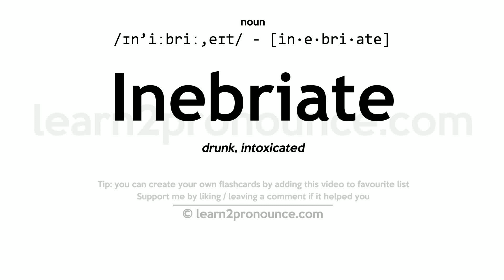Pronunciation of Inebriate | Definition of Inebriate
Inebriate pronunciation | How to pronounce Inebriate in English?
/ɪn`iːbriː,eɪt/
Meaning of Inebriate | What is Inebriate?
(1) (verb) make drunk (with alcoholic drinks); (2) (noun) a chronic drinker; (3) (verb) become drunk or drink excessively; (4) (verb) fill with sublime emotion;
What is Inebriate | Inebriate meaning and definition?